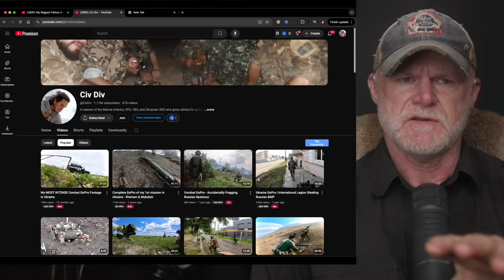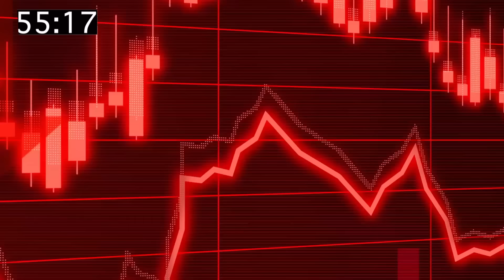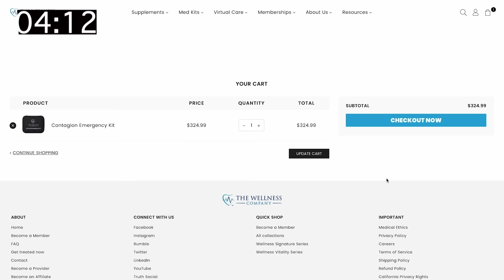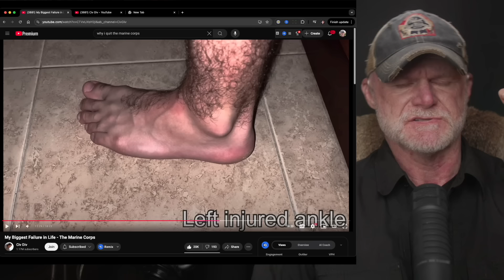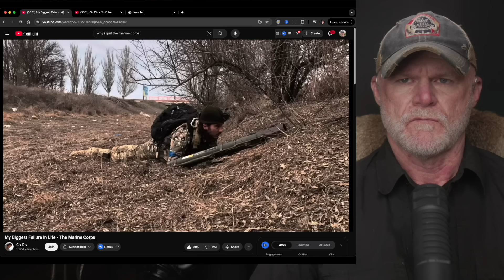Marine Self-Destructs to Get Out Fights for Ukraine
Be Prepared.